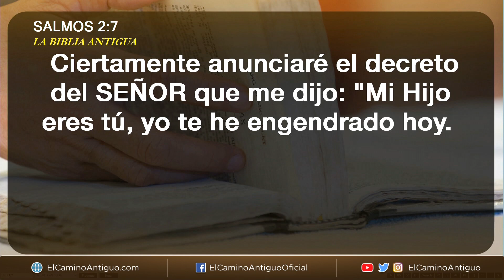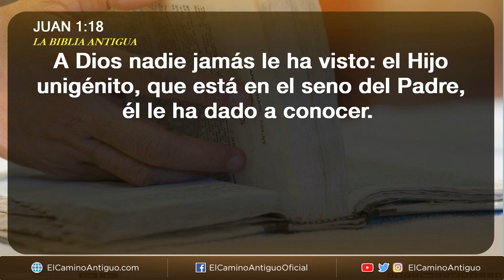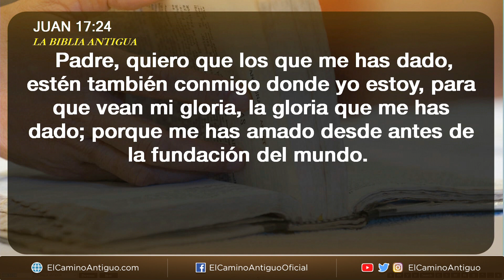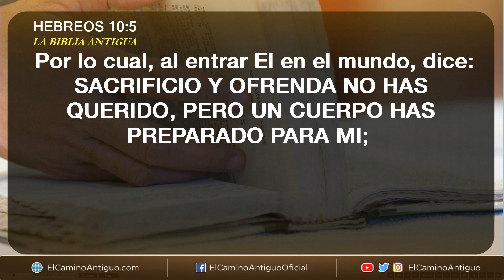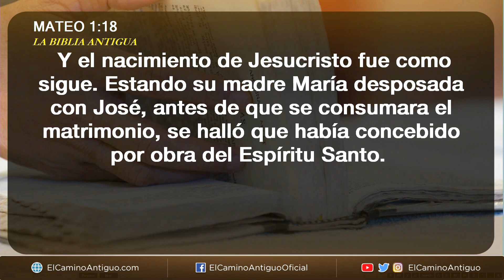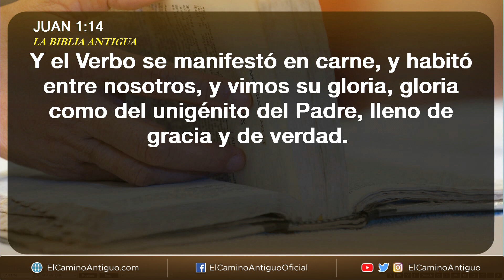¿El hijo de María es del Padre o es del Espíritu Santo?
La Hermana Gloria Beatriz Orellana pregunta si el hijo de María es del Padre o del Espíritu Santo. Ella cita el versículo en Mateo 1:18 que dice que es del Espíritu Santo. Escuche cómo el Hermano Eli Soriano responde a sus preguntas a través de los versículos en la Biblia.